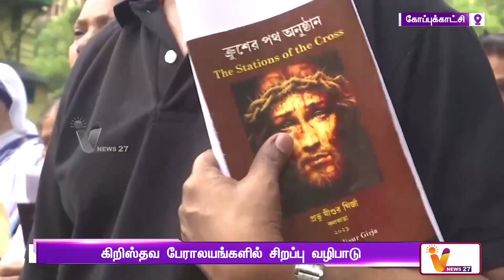புனித வெள்ளி; கிறிஸ்தவர்கள் பிரார்த்தனை | Good Friday | Christians pray